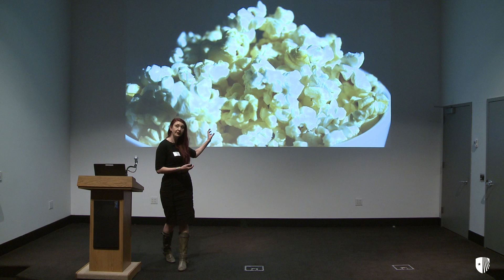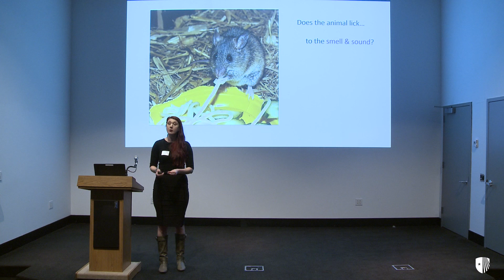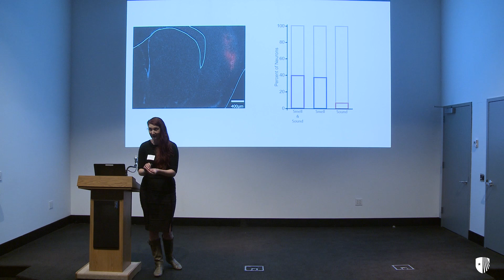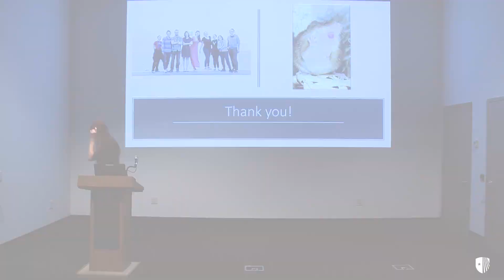SBU Postdoc Spotlight 2018: Lindsey Czarnecki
Lindsey Czarnecki, Postdoctoral Scholar in Neurobiology and Behavior, presenting on "The Taste of Things to Come".

The SBU Postdoc Spotlight 2018 took place at Stony Brook University on November 15, 2018. The goal of the Spotlight is to present a snapshot of the research and discovery conducted by Stony Brook’s postdoctoral scholars. Postdoctoral scholars, called postdocs, are individuals who have received their PhD and are engaged in short-term, mentored research or scholarly training. Postdocs often serve as the engine that drives the U.S. research enterprise forward. Our postdoc speakers have designed these short Spotlight talks to engage a broad audience of non- specialists in the excitement of their cutting-edge research. The communication training they received will aid them in becoming the next generation of innovators, leaders, teachers, and advocates.